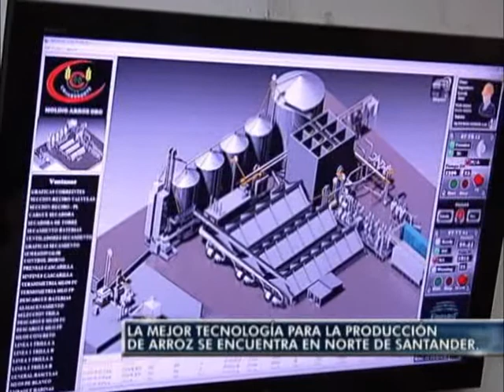La mejor tecnología para la producción de arros se encuentra en Norte de Santander